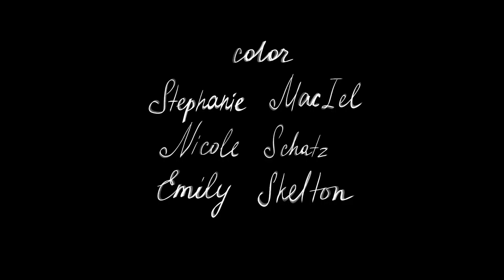"The legend of the rock Zhumbaktas" - 2D animated short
There is a legend about a rock in the middle of the Borovoe lake in Central Asia. Some claim to see a woman's face in it, some see an old hag. But how did this rock actually come to be?

This is my Thesis film at SVA. Hope, you'll enjoy!

Programs used: TVPaint Animation 11 Pro, Adobe Photoshop CC, Adobe After Effects CC 2015.